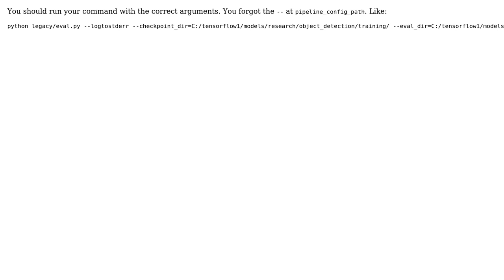Error when run "python eval.py" NewRandomAccessFile failed to Create/Open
With thanks & praise to God, and with thanks to the many people who have made this project possible! | Content (except music & images) licensed under CC BY-SA | Music | Images & others | With thanks to user Janikan user 3488 tky and the Stack Exchange Network Trademarks are property of their respective owners. You are responsible for your own actions.